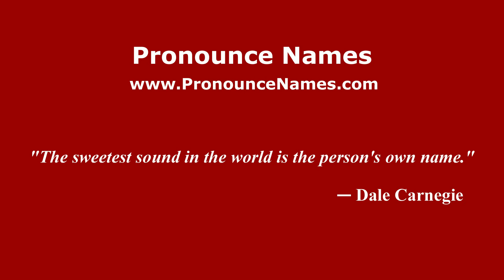How do you say Rosalva Luna in Mexico (Mexican Spanish)? - PronounceNames.com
How do you pronounce Rosalva Luna in Mexico? For more information about Rosalva Luna, such as gender, origin, etc.,